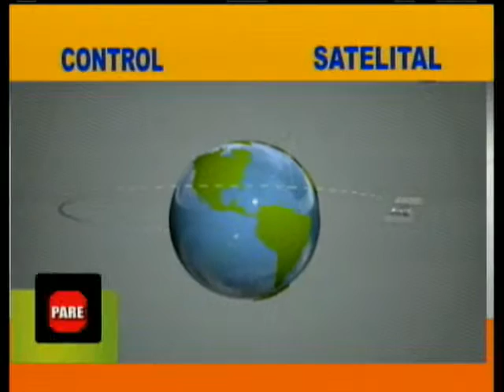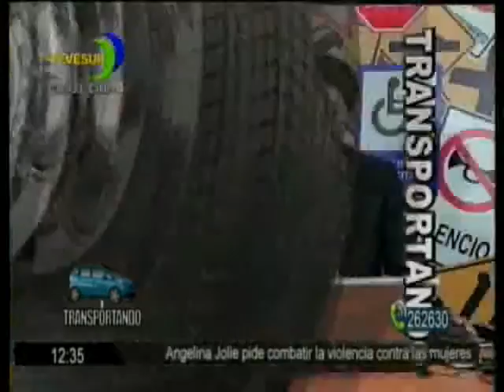TRANSPORTANDO TV 15 DE JUNIO 2015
ACCIDENTES DE TRANSITO EN EL CUSCO RESUMEN SEMANAL DE LA HORA DEL TRANSPORTE Y LA SEGURIDAD VIAL PROGRAMA ESPECIALIZADO EN MATERIA DE TRANSPORTE EMITIDO POR TEVE SUR CANAL 23 CABLE 90